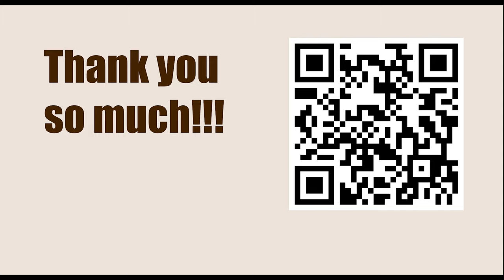Exercise 114 - Knight Forks || Fred Reinfeld - 1001 Sacrifices and Combinations